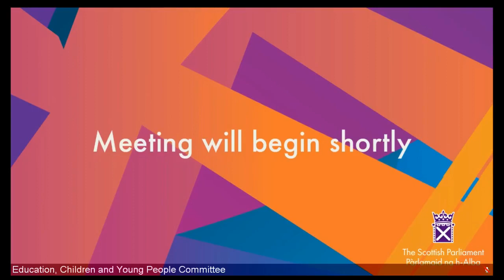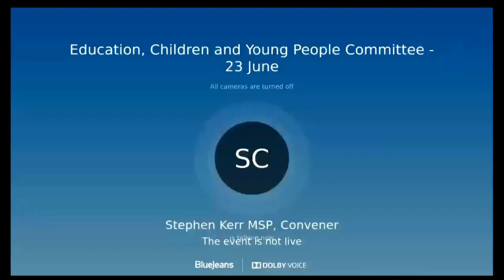Education, Children and Young People Committee - 23 June 2021